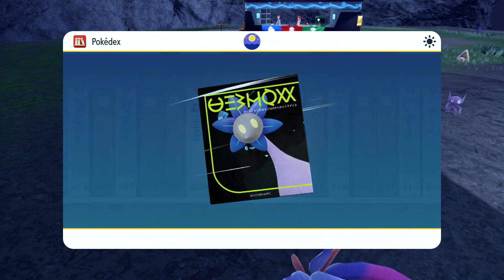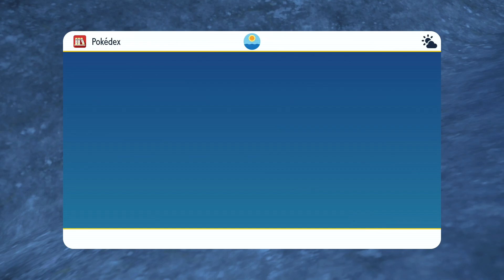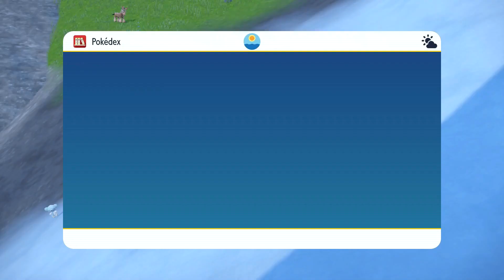TEAM STAR'S POISON CREW! ~ Pokémon Scarlet & Violet Walkthrough -15-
Skye explores the open world concept of the Paldea region whilst catching as many Pokémon as possible to fill up the Paldea pokedex! Skye has made his way towards Team Star's Poison Crew base in order to collect his second star badge from Atticus.
Team Star's Poison Crew ~ Pokémon Scarlet & Violet HD Let's Play Episode 15